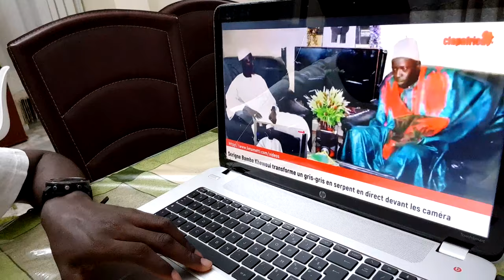CET HOMME TRANSFORME UN TISSU EN SERPENT